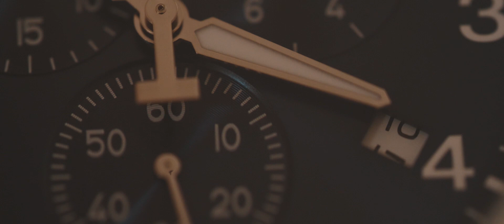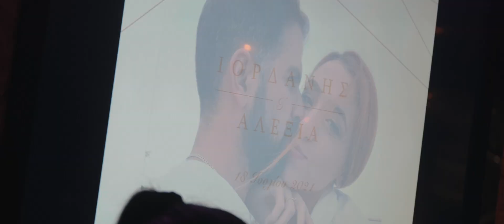Wedding Clip Cinematography | Iordanis & Alexia The Film | @lalumiere.gr | Athens,Greece